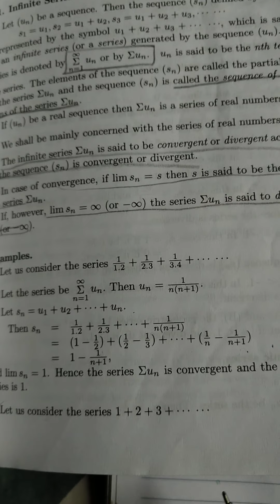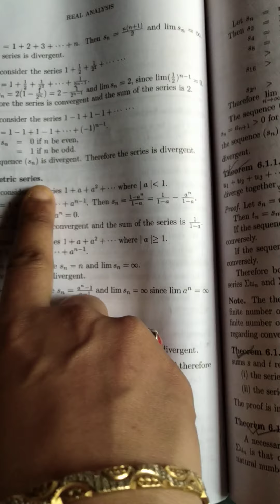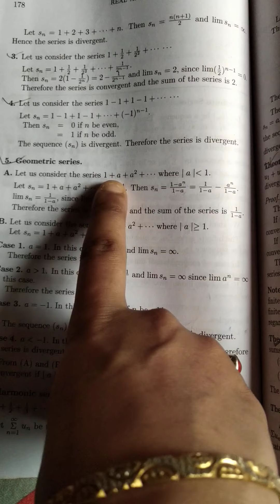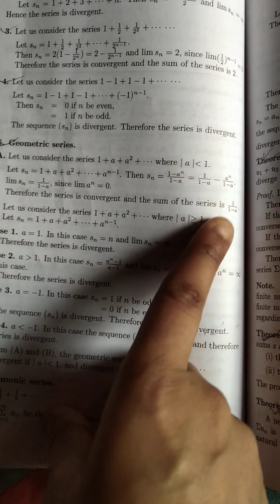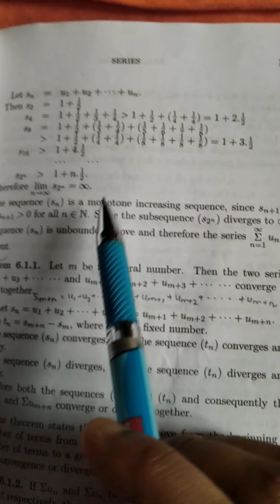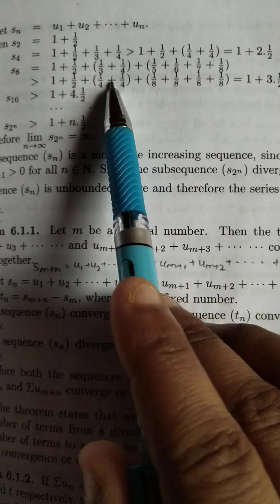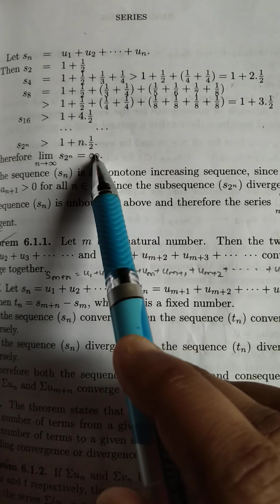Infinite series (part 1)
Introduction of infinite series (S. K Mapa)